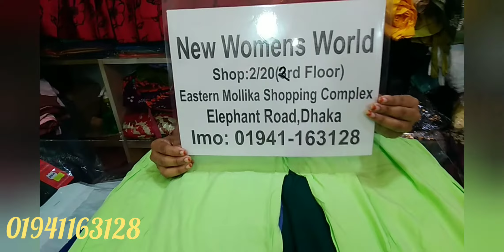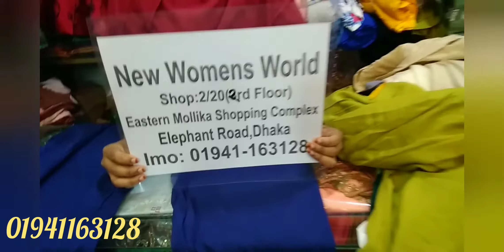পাইকারী দামে কিনুন প্লাজ😍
2/20,Eastern Mollika shopping complex elephant road Dhaka.